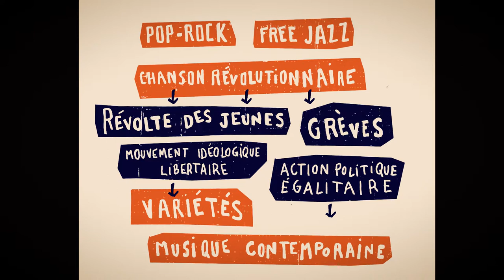La Bande-son, un film de Margaux Jaudinaud